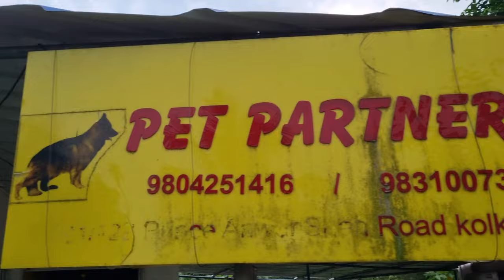BIGGEST DOG KENNEL IN KOLKATA | KENNEL OF PET PARTNER | EMI AVAILABLE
Kolkata Best and one of the cheapest dog kennel.

In this video will show Indias cheapest dog kennel  at  Kennel of pet partner's that is situated in Kolkata , West bengal. Here you will one the best quality of dog  that too imported and champion quality.

Collabaration & Other quries

Google map location of Kennel Of Pet Partner's